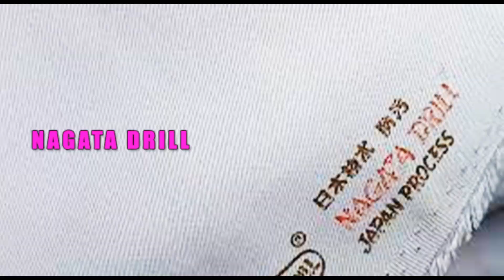JENIS KAIN DRILL, KEKURANGAN DAN KELEBIHAN KAIN DRILL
kali ini saya akan membahas tentang kain drill yaitu salah satu jenis kain yang sering dipakai untuk membuat baju atau celana, jenis kain dril ini, sangat umum dipakai untuk membuat celana resmi seperti seragam, celana kerja, seragam sekolah, jas, dan lain sebagainya.

kain drill diambil dari bahas jerman yaitu "Drillich" yang bisa diartikan tiga ulir benang. hal ini mengacu pada alur kain yang berbentuk pintalan benang diagonal.

kain ini ada yang berbahan katun murni atau ada juga yang campuran antara katun dan plyester.

kain drill mempunyai beberapa ciri khas dan karakteritik, diantaranya adalah :

kain ini bersifat lembut dan nyaman di kulit, terutama yang berbahan dasar katun sehingga dia juga bisa menyerap keringat dengan baik.

selain itu, kain drill dikenal karena jenis kain yang kuat dan tidak mudah kusut saat digunakan, karena ikatan benangnya yang ditenun secara rapat.

kain drill mempunyai beragam pilihan ketebalan sehingga memudahkan untuk dibuat beragam jenis baju dan celana.

kekurangan jenis kain adalah dalam hal perawatan, karena kain akan kusut setelah dicuci dan juga kain ini kurang cocok untuk daerah yang cuacanya panas karena tebal.

secara umum kain dril ini ada beberapa jenis yaitu

american drill., ada juga yang menyebutnya florida dril. kain inin mempunyai serat pintalan yang besar dan terbuat dari campuran katun dan polyester.

kemudian jenis kedua yaitu japan drill atau nagata drill, kain jenis ini mempunyai pintalan benang yang lebih besar daripada american drill dan berbahan dasar katun lebih banyak komposisinya daripada polyester.

lalu ada jenis kain drill ribstop, kain ini terdiri dari banyak campuran bahan mulai dari katun, nilon, polypropylene yang ditenanun dengan teknik khusus sehingga mempunyai daya tahan yang bagus, kain ini kuat dan tidak mudah robek.

yang terakhir adalah kain drill jenis twill dril, diantara janis kain drill lainnya, kain jenis ini mempunyai serat benang yang kecil dan lembut, serta lebih tahan terhadap air.

kain jenis ini biasa dipakai untuk pakaian outdoor karena ringan dan tahan terhadap air